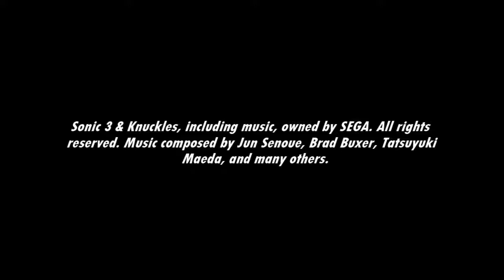[Music] Sonic the Hedgehog 3 - Multiplayer: Balloon Park Zone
Extension to the carnival theme in the single-player mode.